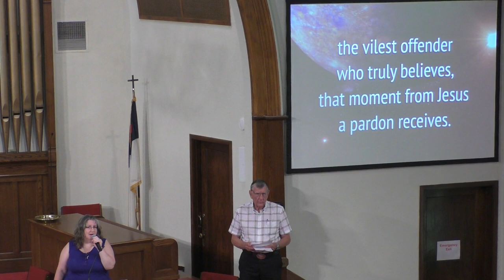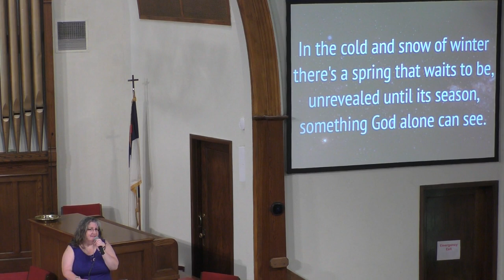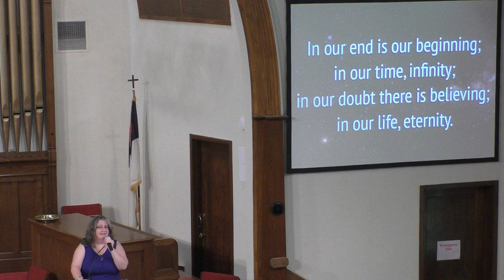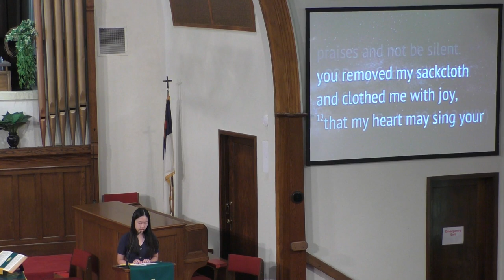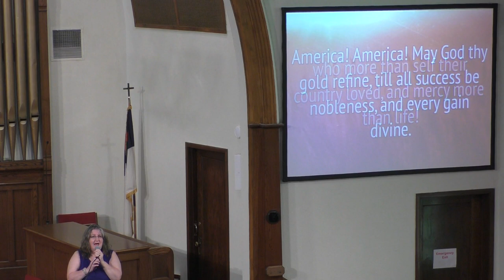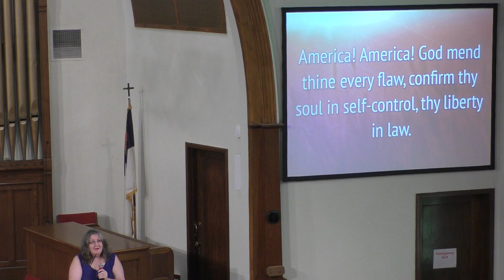Sunday Worship at the Paola United Methodist Church 07-03-2022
Our Message this morning is "Rejoicing of the Freedom in God"
Pastor Jee Sook Gil
Paola United Methodist Church